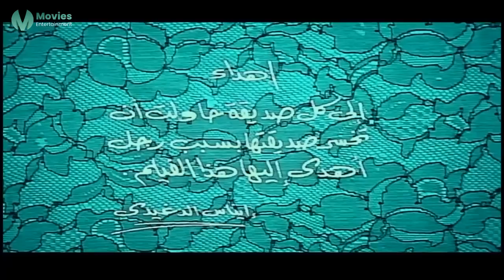حصريا و لأول مره فيلم الاثاره "دانتيلا" كامل بدون حذف بطولة النجمه يسرا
يحكي الفيلم قصة صديقتين تعمل إحداهما مطربة وتسافر الأخرى إلى الخارج إثر زواجها من ديبلوماسي يفشل زواجها بسببها فتعود إلى مصر لتجد أن صديقتها استولت على حب عمرها وتزوجته فتشتعل الغيرة في قلبها وتقرر استعادة ذلك الرجل - محمود حميدة - الذي يجد في الزواج منهما هما الإثنتين أفضل الحلول، فنشاهد مشاهد غيرة عديدة وكيد نساء في قالب كوميدي... وفي النهاية تقرر الاثنتان التخلص من الزوج لأنهما اكتشفتا أن صداقتها أعمق وأمتن من أن يفسدها رجل